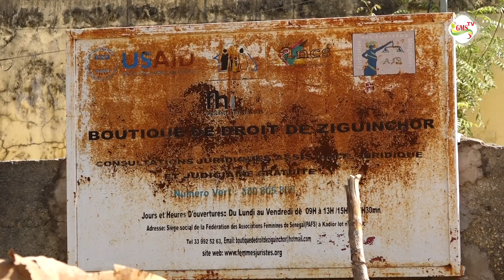Lutte contre les MGF, le phénomène persiste toujours à Ziguinchor